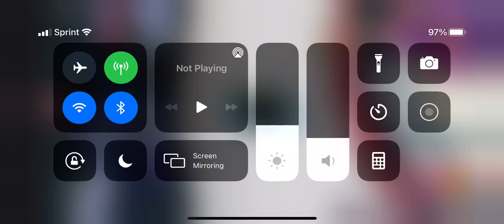Musical Friday Ep. 3 (2 Songs and 1 B rank!?)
Gaming Friday is being Delayed a bunch so.. I hope I can make it Next Friday